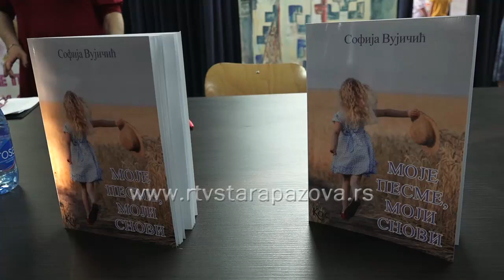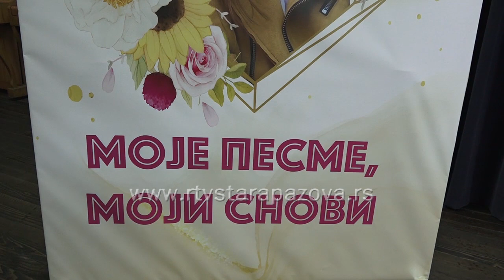Dvanaestogodišnja Sofija predstavila svoju prvu knjigu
U sali osnovne škole “Rastko Nemanjić Sveti Sava” u Novoj Pazovi, sinoć je održana promocija prve knjige dvanaestogodišnje Sofije Vujičić. U svet snova male Sofije zavirili su porodica, drugari, učiteljica i nastavnici. Bilo je ovo poetsko-muzičko veče u kojem su svi uživali.